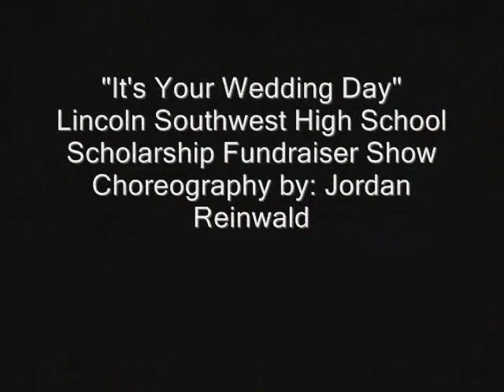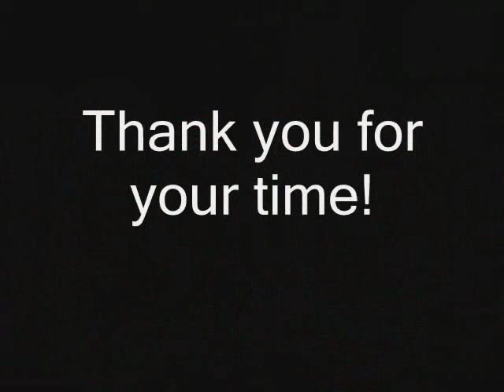Jordan Reinwald Scholarship